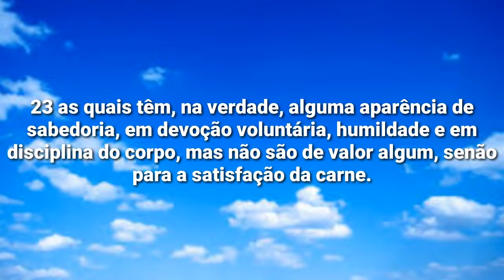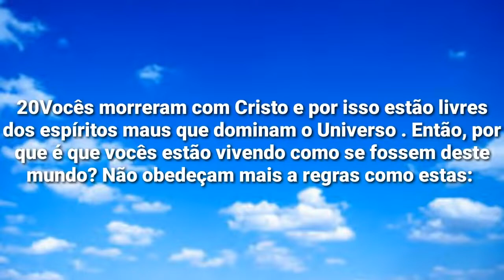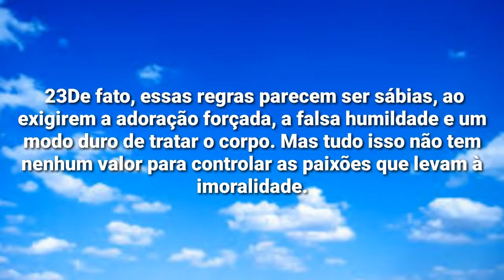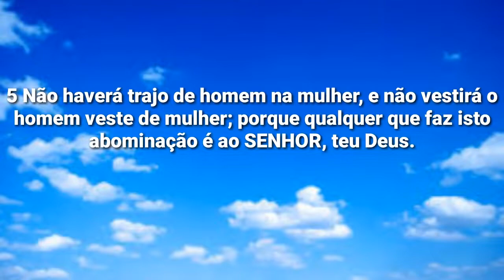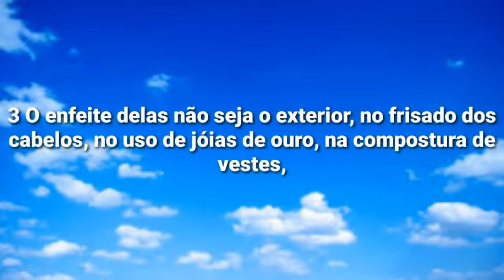CCB E USOS E COSTUMES! O QUE PODE OU NÃO PODE USAR [ Irmão Carlos Heinar Explica]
Joan Fernandes
🎥Compartilhem os vídeos postados❗
🔔Active o sininho de notificações para ser notificado a cada vídeo postado pelo Canal❗